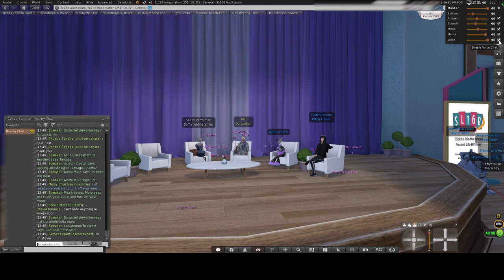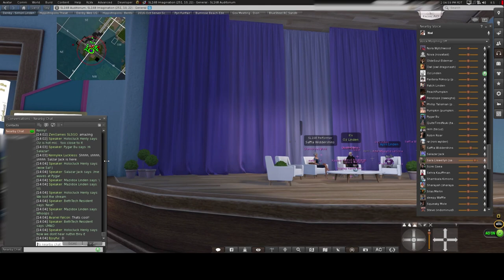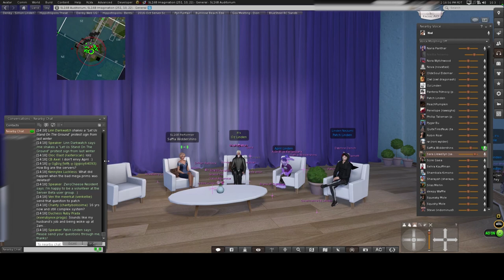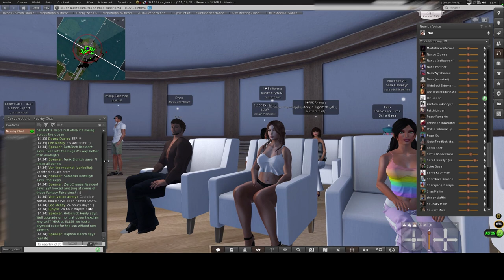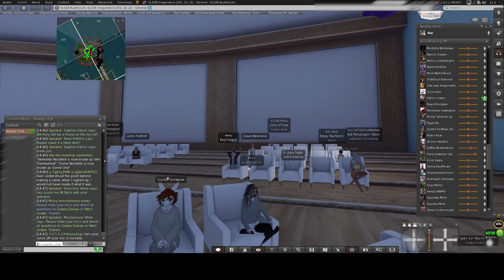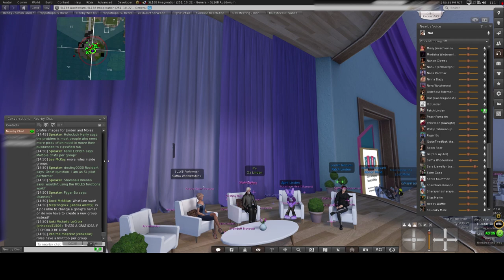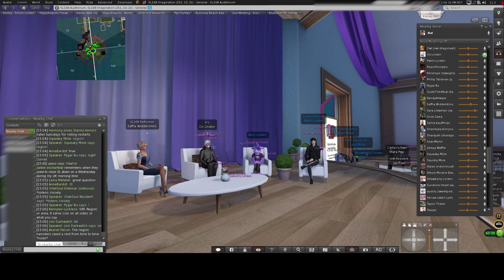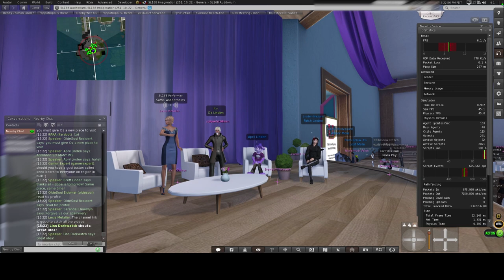Meet The Lindend: Oz & April - June 2019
The SL16B Meet the Lindens meeting. Lots of info on various projects status and in progress projects we seldom here about.

You can read a TL:DW synopsis on my blog.